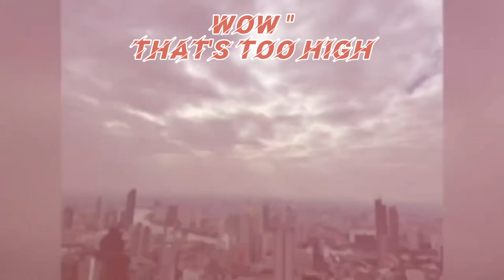2023曼谷最高的摩天大楼Mahanakon Building Bangkok😄